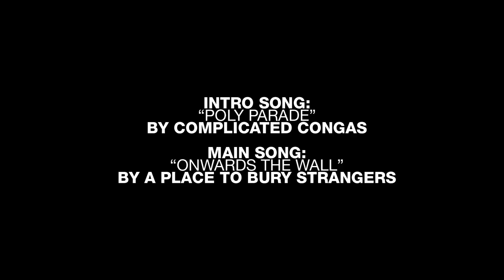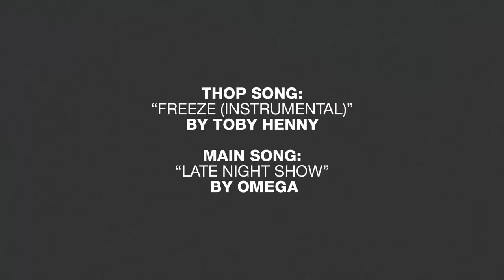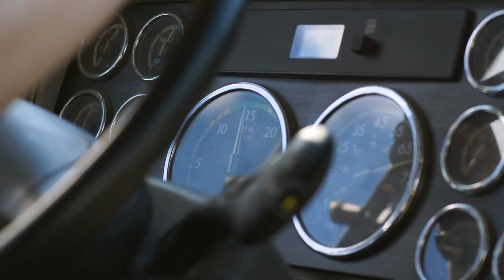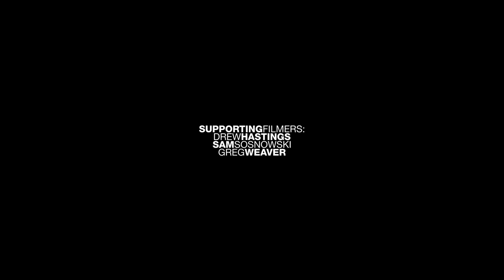Snowboarder TV: "DC Transistor Episode 1"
🏂 Embark on an adrenaline-fueled adventure with the DC Snowboarding Team! 🌍 Experience the thrill of real-time, behind-the-scenes action as they traverse the globe, capturing the essence of winter on film. ❄️ Dive into the challenges, camaraderie, and epic adventures that define their journey. 🎥 Get an immersive glimpse into their world and witness the highs and lows of capturing the essence of snowboarding. 🌨️ Don't miss this thrilling behind-the-scenes ride! Join us for an exclusive look at winter's finest moments!